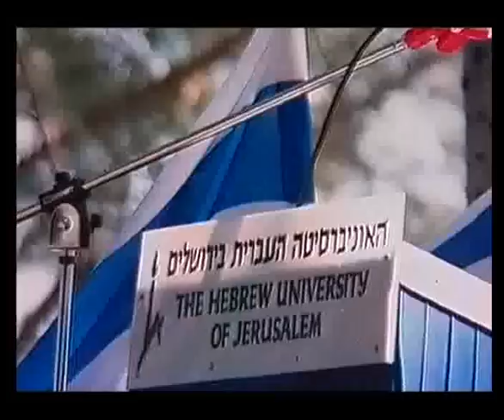Holocaust Survivor Describes Escape from Cattle Car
Born in 1930 in Kaunas, Lithuania, Kalman Perk was deported with his family to the Kovno ghetto in 1941. Hiding in a cellar in July 1944 to escape the impending liquidation of the ghetto, the family was forced to abandon their hiding place due to German-ignited fires in the ghetto. They were then loaded onto a cattle car and deported to the concentration camps. Convinced by his parents that he must escape, Kalman jumped out the window of the moving train and fled eastward into Russia. Kalman adopted the last words his father spoke to him before escaping from the train, "Be a decent person", as the guiding principle of his life.